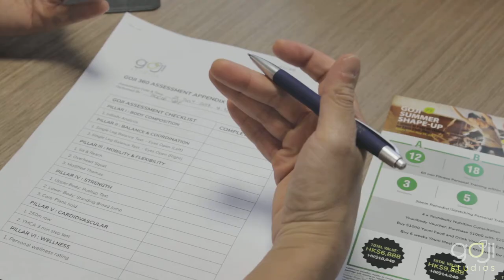Goji Studios L-Place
HONG KONG